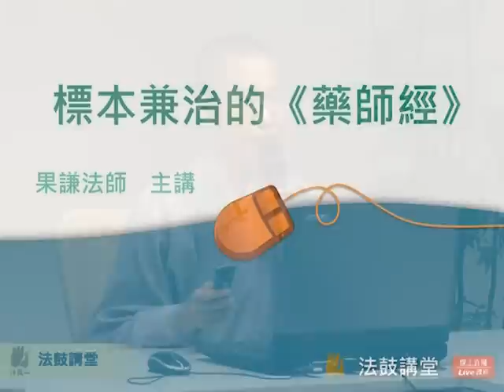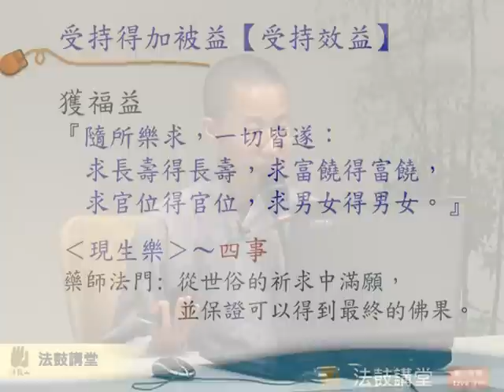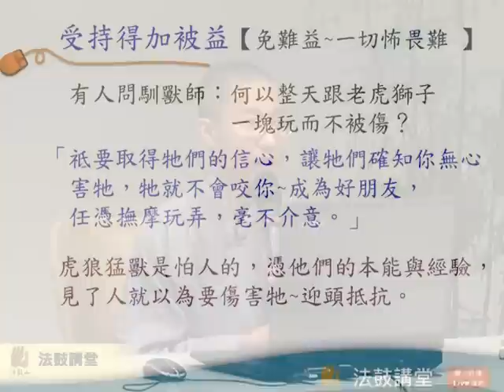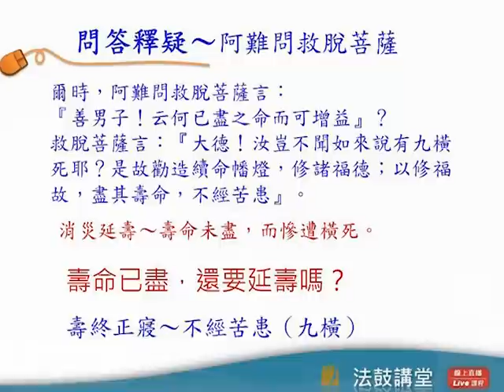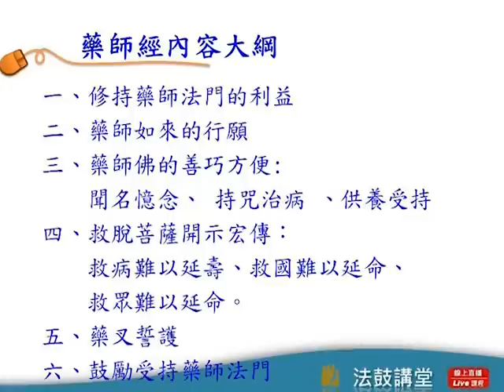標本兼治的《藥師經》-四講之四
藥師經最廣為人知的便是經中文義提及：眾生凡有病難或遭其他厄難，無論如何險惡，甚至­已經死相現前，只要按照藥師法門去履行，都可仗佛願力加被，獲得免難延命。然而依佛法­說，人的生存或死亡，係決定於其自身的因果業報；因果，是必然而不變的法則，應死即死­，如瓜熟蒂落，誰也更移不了，何能消災而不死 ？若是可行，又該如何達成呢？本次講題，法師將一一為我們解惑釋疑，精彩內容不容錯過­喔！